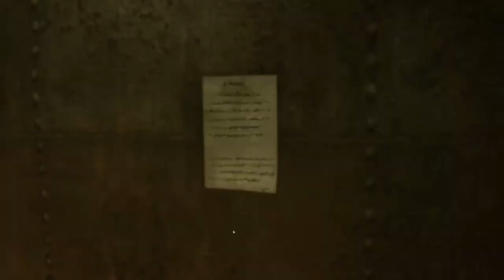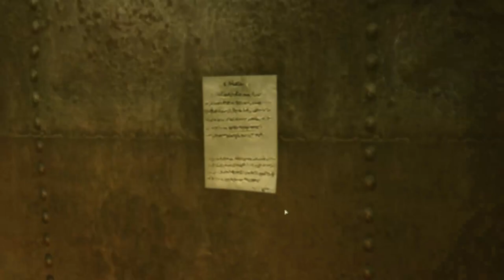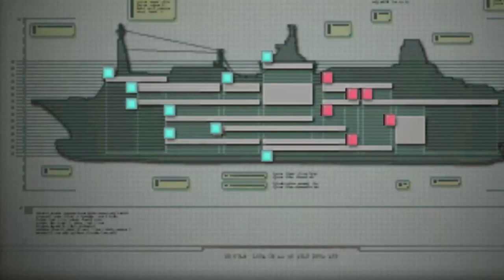RESIDENT EVIL REVELATIONS #09 🚢 Enthüllung in drei Akten